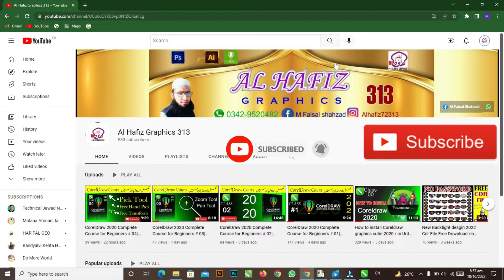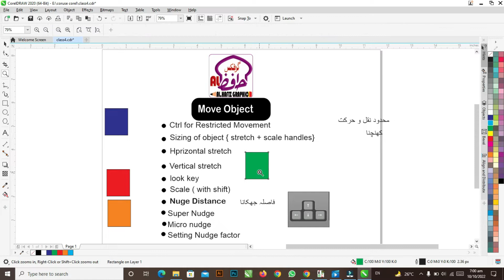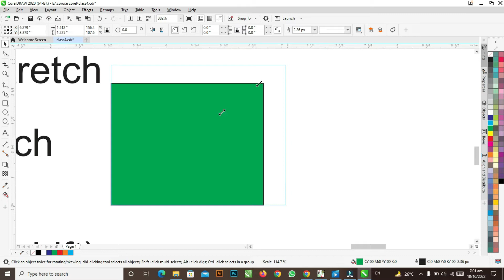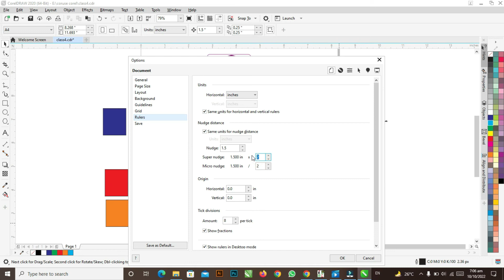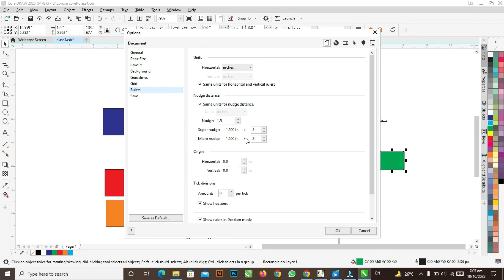CorelDraw 2020 Complete Course for Beginners # 05| Free Training in Urdu / Hindi/ Alhafizgraphics313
If you want to learn Corel Draw complete course then you have come to the right place۔ I will teach you about all tools of Corel Draw and give some important tips for beginners.

 Watch this video till the and grow your Graphic Designing skills. it's totally Free Training in Urdu & Hindi. you must stay with us and watch the Complete Course of this playlist.